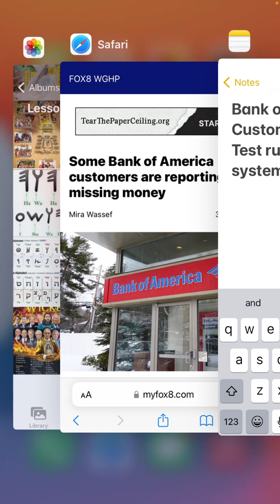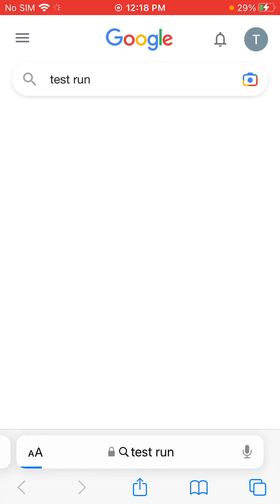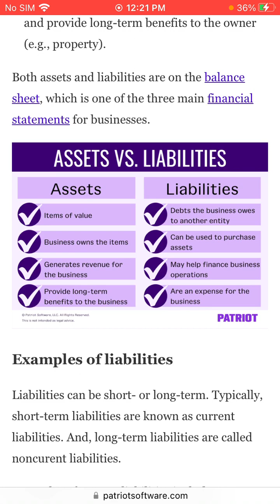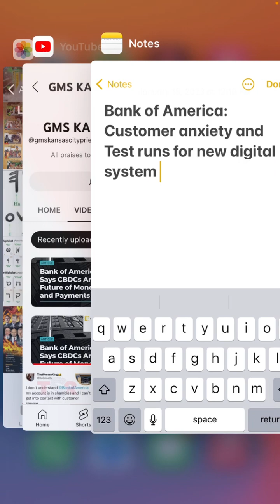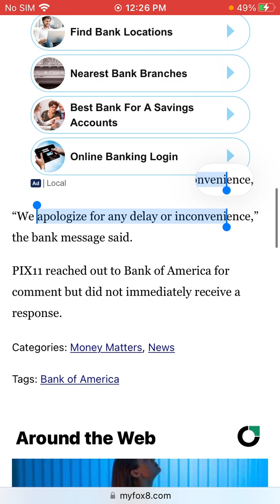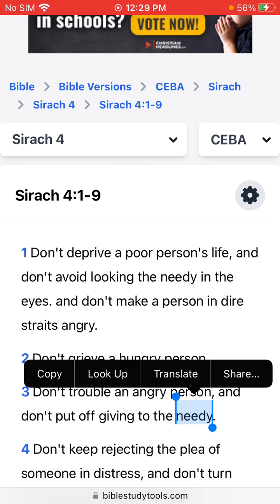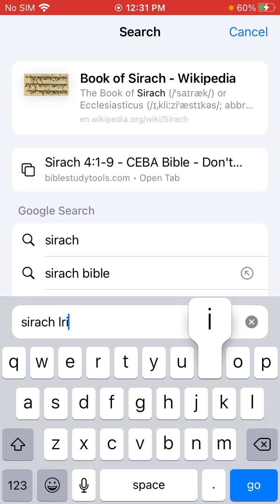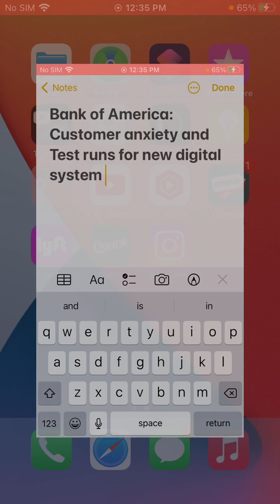Bank of America: Customer anxiety and Test runs for new digital system